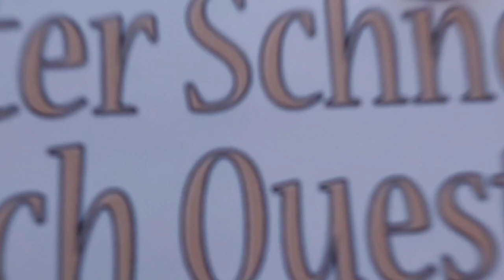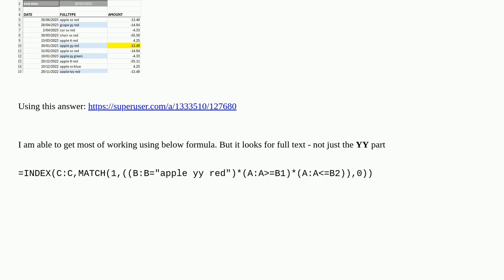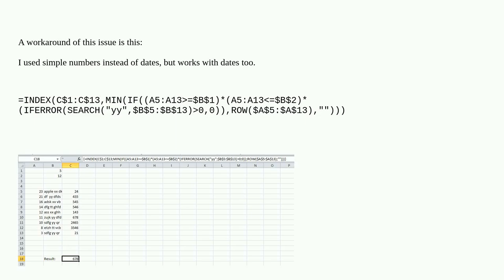Lookup value between two dates in excel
A special thanks goes out to the community

  microsoft-excel worksheet-function